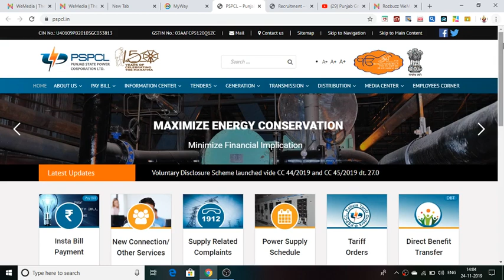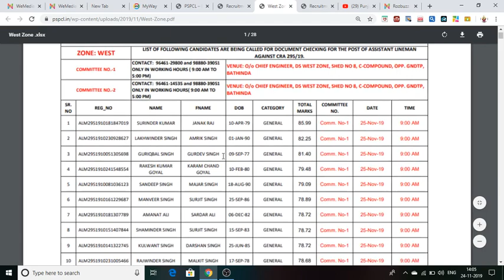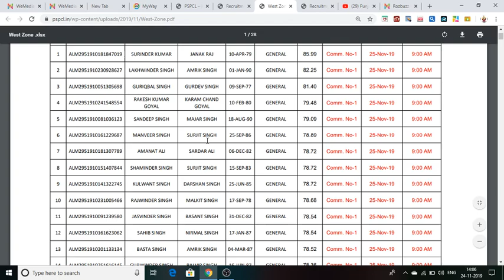Punjab PSPCL Ast. Lineman Document Varification List 2019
hello dosto this video all details of punjab bijli borad lineman jobs selaction candidate list  for all punjab candidate how fill up form for punjab  pspcl jobs selaction candidate list